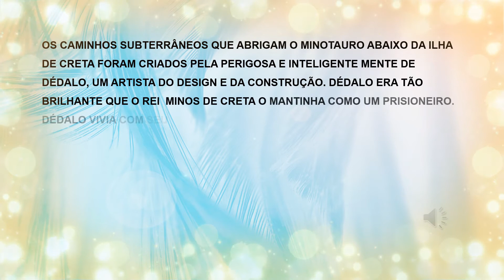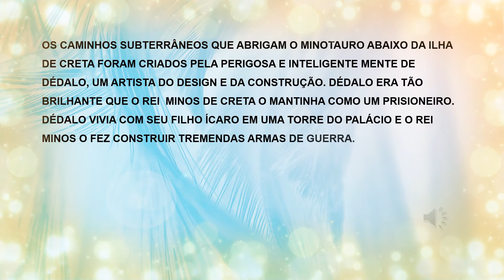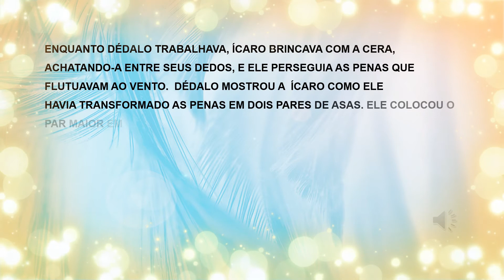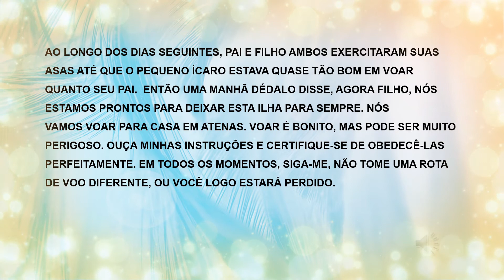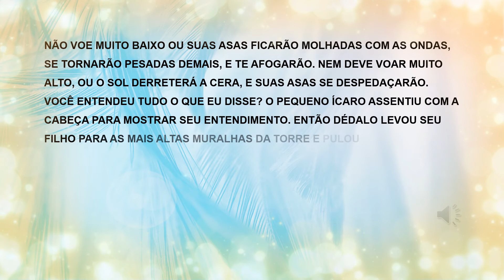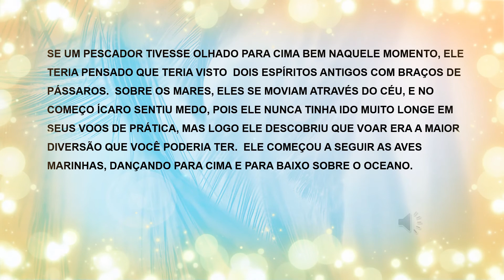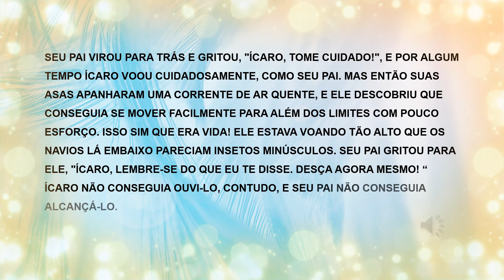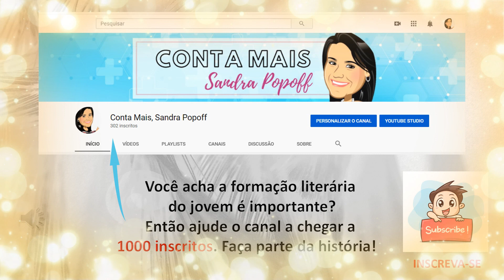O VOO DE ÍCARO | Conto mitológico 🎙(❁´◡`❁)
O voo de Ícaro interpretado por Sandra Popoff.
Ícaro's flight performed by Sandra Popoff.

Transcription in English by Mairo Vergara.

The underground paths housing the Minotaur beneath the isle of Crete
were created by the dangerous and intelligent mind of Daedalus, an artist of design and construction. Daedalus was so brilliant that King
Minos of Crete kept him as a prisoner. Daedalus lived with his son Icarus
in a tower of the palace, and King Minos made him build tremendous
weapons of war. Although Daedalus and Icarus had a very comfortable
life in the tower of the palace, the father wished to return home to
Athens. His son hardly remembered Athens, but he dreamed of running
and playing in the open.
Daedalus looked at the waves of the Mediterranean Sea, and realized
that even if they could manage to escape from the tower and find a little
boat, they wouldn’t get very far before they were caught by one of the
ships of King Minos’ navy.He thought for a long time about the best way
to escape and finally, he came up with a plan. He told King Minos that he
needed feathers and wax for a new project. After Daedalus received the
feathers, he took them to the roof of the tower, and placed the feathers
into four lines. He organized the feathers from shortest to longest until
the feathers formed gentle half-moon shapes. Then, Daedalus stuck the
feathers together with string in the middle and wax at the base.
While Daedalus worked, Icarus played with the wax, making it flat
between his fingers, and he chased feathers that floated on the wind.
Daedalus showed Icarus how he had made the feathers into two pair of
wings. He put the larger pair onto his arms, and began to quickly move
them up and down until his feet took off from the floor, and he seemed
to stand in the sky. Icarus laughed and could not wait to try out the
smaller pair of wings.
Over the next few days, father and son both exercised the wings until
little Icarus was almost as good at flying as his father. Then one morning
Daedalus said: now son, we are ready to leave this island for good. We
shall fly home to Athens. Flying is beautiful, but it can be very
dangerous. Listen to my instructions and be sure to obey them
perfectly. Do not take a different flight path, or
you will soon be lost.
Do not fly too low or your wings will get wet from the waves, become
too heavy, and drown you. Nor should you fly too high, or the sun will
melt the wax, and your wings will fall apart. Have you understood all
that I have said? Little Icarus nodded his understanding. Then Daedalus
took his son to the highest walls of the tower and jumped into the sky,
flapping his wings. Icarus followed soon after. If a fisherman had looked
up just then, he would have thought that he saw two Ancient Spirits
with the arms of birds.
Over the seas, they moved through the sky, and at first Icarus felt afraid,
for he had never gone very far in his practice flights, but soon he found
that flying was the most fun you could ever have. He began to follow the
sea birds, dancing up and down above the ocean. His father turned
around and called, "Icarus, take care!", and for a while Icarus flew
carefully, like his father. But then his wings caught a warm air current,
and he found that he could move easily above and beyond with little
effort. This was the life!
He was flying so high that the ships down below looked like tiny insects.
His father called up to him, "Icarus, remember what I told you. Come
down right now!" Icarus could not hear him, however, and his father
could not reach him. Icarus was far too close to the sun, and soon the
wax that held the feathers together began to melt. Gradually his wings
began to lose their shape, and some of the feathers even fell off. Icarus
quickly moved his arms with worry and frenzy, but it was too late. He
had lost the power of flight, and down he fell with force into the sea.